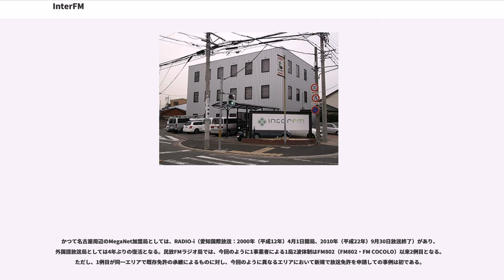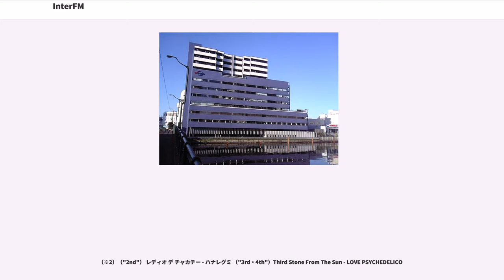InterFM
株式会社InterFM897（インター・エフエム・はちきゅうなな、）は、関東広域圏内の外国語放送実施地域（東京都区部、さいたま市、千葉市、横浜市、川崎市、成田国際空港）を放送対象地域とする超短波放送（FM放送）の特定地上基幹放送事業者である。

外国語放送の全国ネットワークである「メガロポリス・レディオ・ネットワーク（愛称：MegaNet（メガネット）」のキー局。旧商号はエフエムインターウェーブ株式会社（FM Inter-Wave Inc.）。キャッチコピーは「The Real Music Station」。コールサインはJODW-FM。

本記事では、主に法人としての株式会社InterFM897、および関東広域圏の放送局としての「InterFM897」（インター・エフエム・はちきゅうなな）について記述する。2014年（平成26年）4月1日開局し、2016年（平成28年）11月まで同社で運営していた中京広域圏の放送局としての「InterFM NAGOYA」→「Radio NEO」については当該記事を参照。

1995年（平成7年）、阪神・淡路大震災発生がきっかけで外国人に対する情報を提供するための外国語放送局の設立が課題となり、急遽大阪と東京に周波数が割り当てられた。大阪は折りしもAPEC大阪会議が開催される時期であり、それに間に合わせるべく、その年の10月16日に関西インターメディア（FM COCOLO・現在はFM802が運営）が開局。

東京はニフコを中心に傘下の英字新聞ジャパンタイムズを率いた連合と、カシオ計算機等が中心となって結成された連合との競願で申請された。軍配が上がったのは既にジャパンタイムズを持つニフコ側で、エフエムインターウェーブが開局に向けて動き出した。

局舎を港区芝浦の「ジャパンタイムズ・ニフコビル」に置き、愛称は「InterFM」、コンセプトを「Tokyo's No.1 Music Station」と、平常時は音楽中心の放送局と定めた。しかし、開局以降、首都圏での聴取率調査は万年最下位と振るわない。さらに、バブル経済崩壊による長期不況の中での開局であったため、売り上げが思い通りに上げられなかった。関東では最後に開局したラジオ局である事、東京タワーの送信アンテナの位置が低い為に広域放送でありながら他局に比べて受信範囲が狭い、と不利な要素を持つ。開局から10年目に当たる2006年（平成18年）辺りから、機器の更新やスタジオ移転を行い、音質が改善されている。

不況の影響が続き、経営が好転しない中、2006年（平成18年）にニフコ並びにジャパンタイムズがテレビ東京の関連会社であるテレビ東京ブロードバンドに株式を売却、筆頭株主となり代わりにニフコ・ジャパンタイムズは経営から撤退する。2006年（平成18年）から徐々に「ジャパンタイムズ・ニフコビル」からテレビ東京に程近い港区虎ノ門に機能を移転。2009年（平成21年）2月には、テレビ東京ブロードバンドがニフコから残る持株すべてを譲受、連結子会社化していたが、同年3月には保有する全株式をテレビ東京に譲渡、InterFMはテレビ東京の連結子会社となった。さらに同年6月にはテレビ東京が大和証券グループ本社、エフエム東京など、残りの株主からも保有する全株式を追加取得すると共に、InterFMが行う第三者割当増資にも応じる事を発表。同年7月にテレビ東京が株式の追加取得と第三者割当増資に成功し、テレビ東京の完全子会社になった事を発表。同年9月14日、テレビ東京天王洲スタジオ7階に本社機能を移転した。

2012年（平成24年）6月20日に当時の完全親会社であったテレビ東京が、テレビ放送事業への経営資源集中を目的に株式の90%を譲渡し、InterFMは木下工務店完全子会社のキノシタ・マネージメントの子会社になった。後に2013年（平成25年）10月25日の総務省の公表により、木下ホールディングスが全株式を追加取得し、完全子会社化していることが判明。

InterFMに2013年11月1日をもって名古屋地区開局の予備免許を与えることとし、総務大臣から無線局予備免許通知書の交付を公表した。
外国人向けの「外国語放送局」として開局した経緯から、トークを含めて放送の大部分が英語で、日本語はCM程度であった（当...